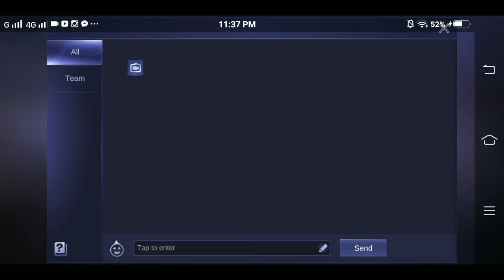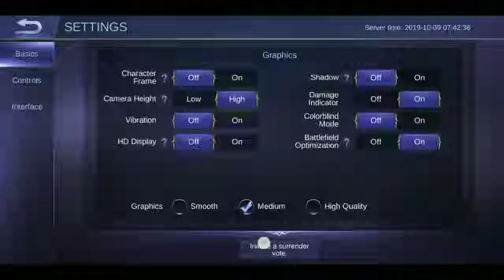UMISA PA NGA! | LEO VS SINGKAMAS